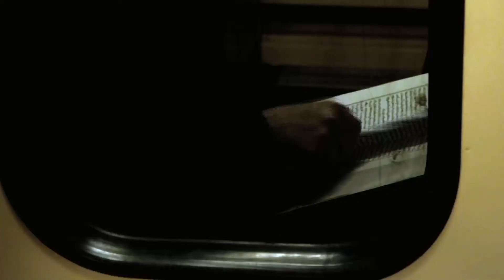Official Teaser Trailer LOOKING FOR MUHYIDDIN st.français, by Nacer Khemir